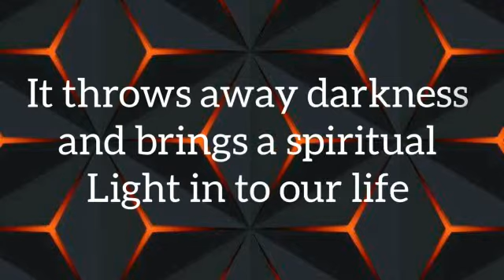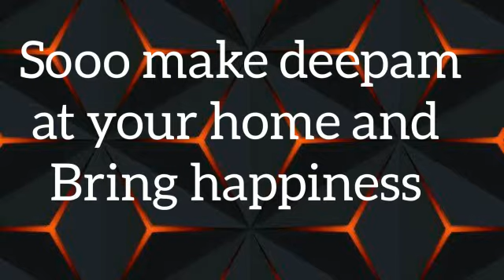What happens when you light diya ??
Hello everyone

In this video we are going to share amazing benefits of lightning diya. There are lot of benefits of lightning diya. In this video we are going share them

So to know them watch the video till end.